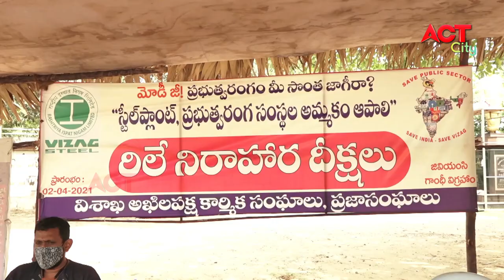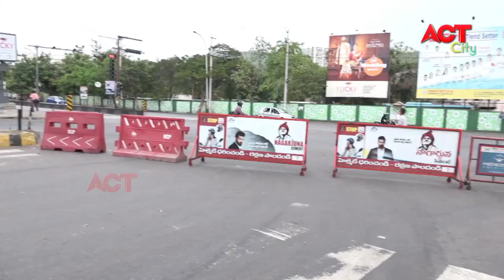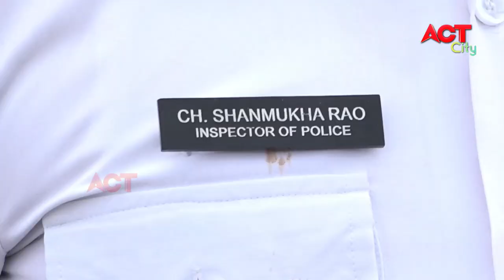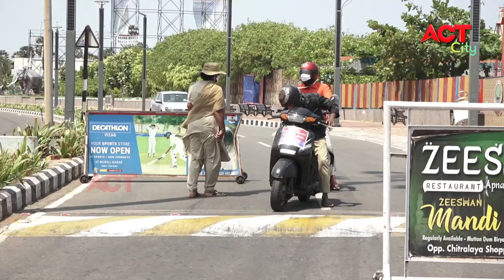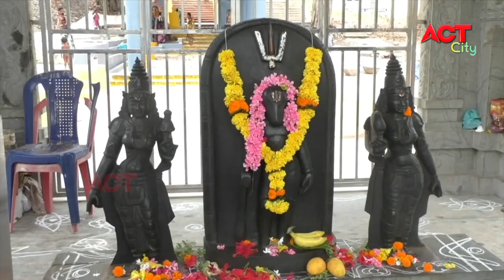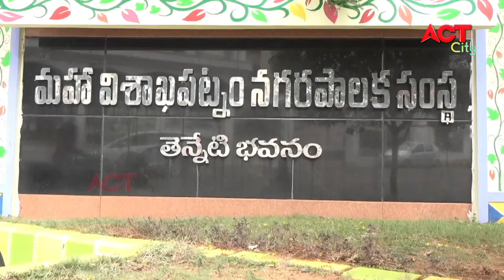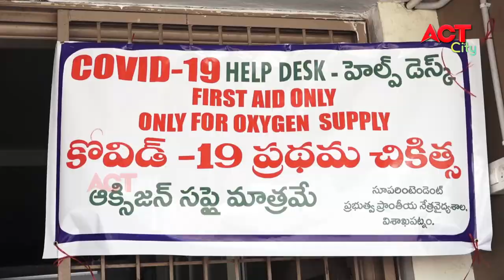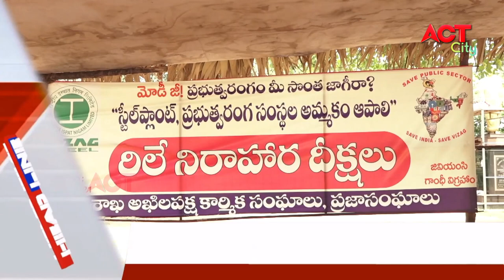MORNING ACT CITY VIZAG NEWS 11-05-2021